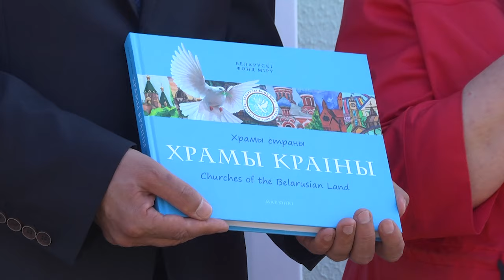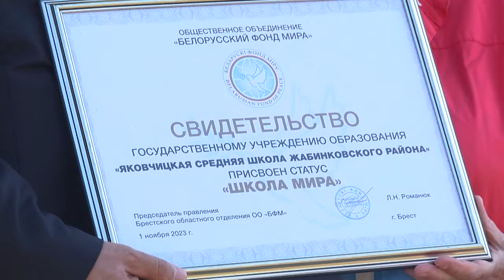2024-04-26 Присвоение статуса «Школы мира» Яковчицкой средней школе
Проект «Школа мира» реализуется общественной организацией «Белорусский фонд мира» при поддержке Министерства образования Республики Беларусь и Представительства ООН в Беларуси. Инициатива активно двигается по регионам Брестской области и сегодня, этот статус присвоен Яковчицкой средней школе. Что такое школа мира, и почему учащиеся Брестчины первом сюжете выпуска.

*Наши контакты:*
✅Телефон горячей линии:
54-63-67